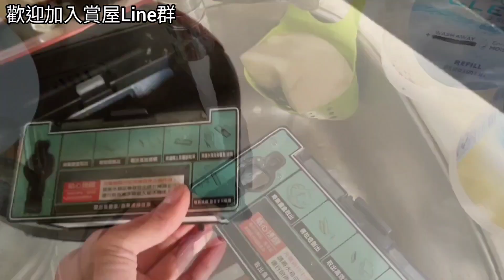［小資裝潢］桃園觀音草漯新居50萬裝潢！屋主表示：回老家時住的...打開CC字幕 台灣房地產 青埔 觀音 大園 草漯 中路 小檜溪 經國參考